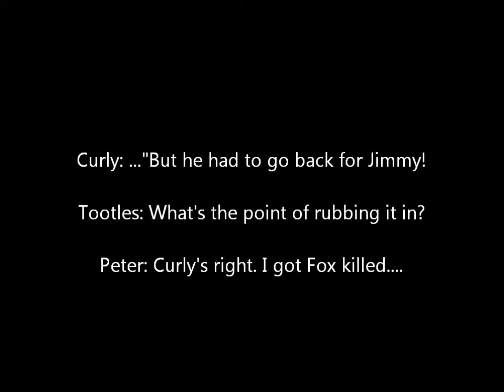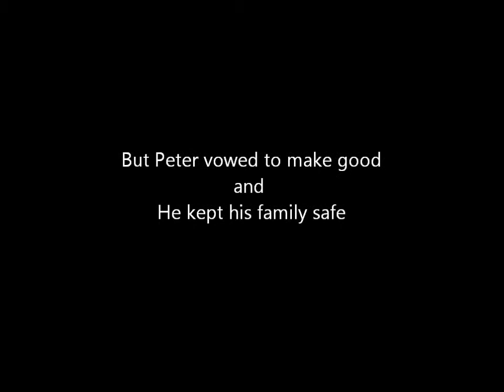Peter and Fox from Neverland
A video created about the two best friends Peter and Fox in the movie Neverland.
Enjoy Rowebots!
Created by a Rowebot
Song is My Immortal by Evenesence.